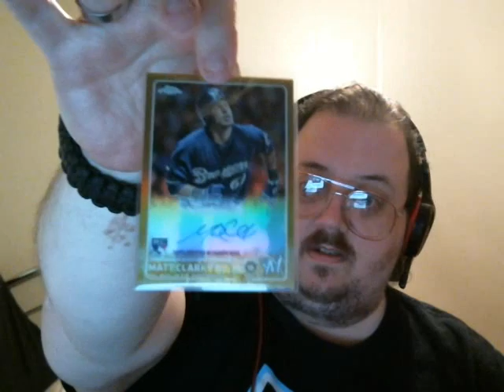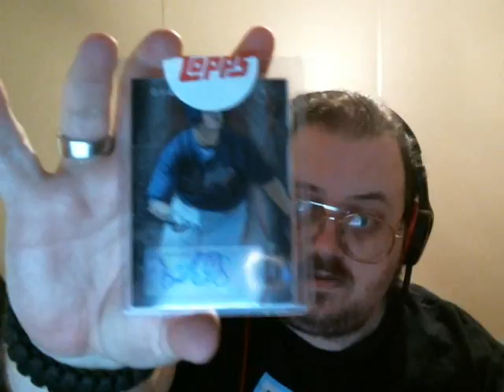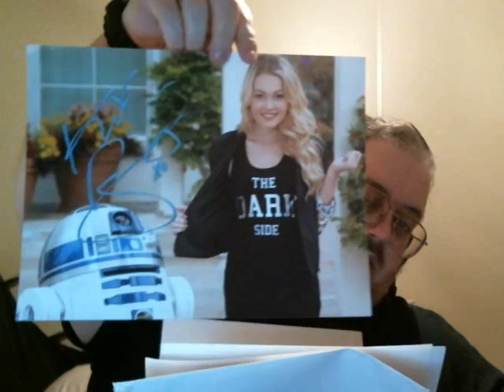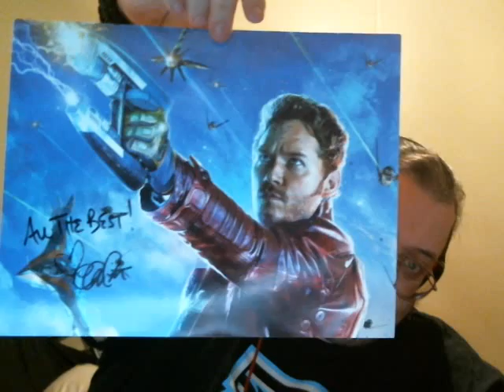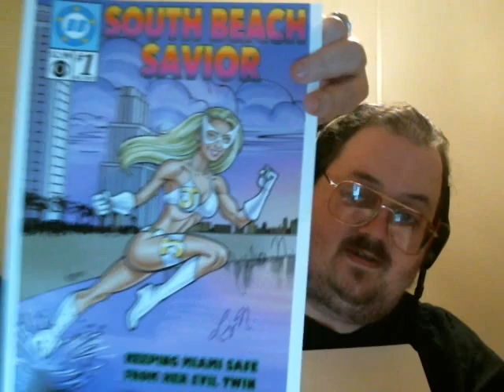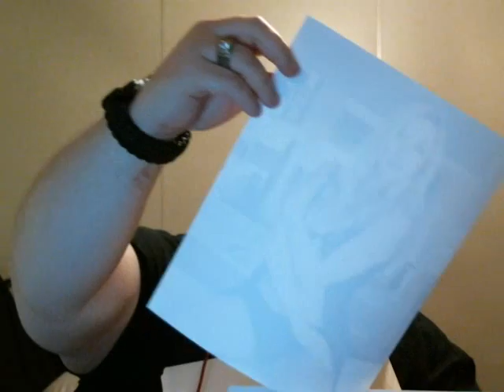G4s Monday TTM Mailday---BIG BROTHER HOTTNESS + 2015 Certified Case Break Announcement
2015 Certified Case Break
12-Box Case
15 Spots 1 Pick-1 Random (Titans & Bucs are ranodms)
$85 per spot (includes 1st class shipping, supplies, PP fees)
48 HITS!
OR
24-box Master Case
$155 per shot
96 HITS!

Top 10 Most Wanted Autographs
#1 Cariba Heine
#2 Sammi Hanratty
#3 Lea Michele
#4 Kaitlyn Dever
#5 Sierra McCormick
#6 Chloe Moretz
#7 Ariel Winter
#8 Indiana Evans
#9 Alicia Banit
#10---Molly Ephraim

Facebook.com/G4Webbhead